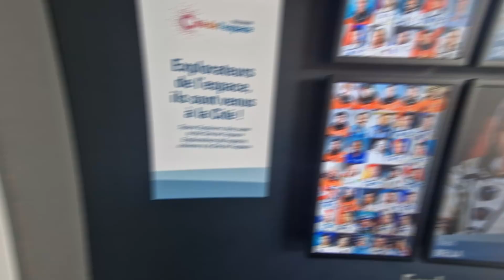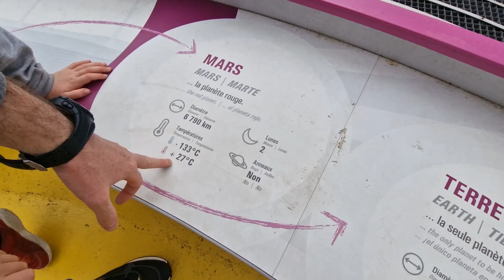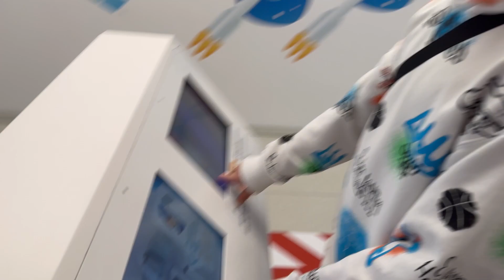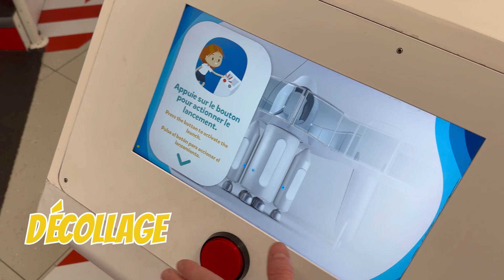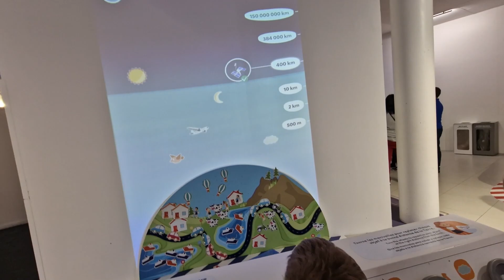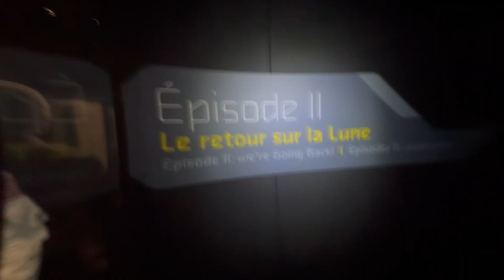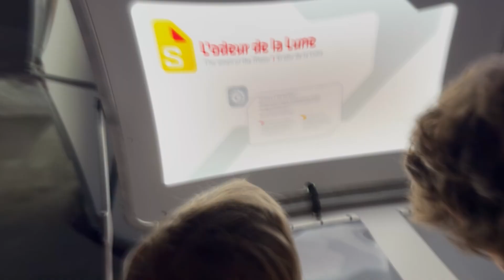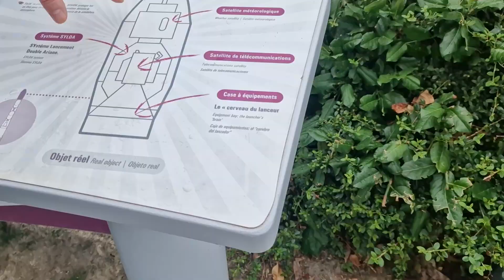🌍 French Kids visite la Cité de l'Espace à Toulouse ! 🚀 Incroyable ! 🌟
🌟 Bienvenue sur French Kids Officiel ! 🌟
Aujourd'hui, nous embarquons pour une aventure intergalactique à la Cité de l'Espace à Toulouse ! 🚀🌍 Un lieu incroyable où nous découvrons les secrets de l'univers, des fusées géantes, des satellites et même une vraie station spatiale ! 🤩

📌 Au programme de cette vidéo :
✔️ Exploration de la Cité de l'Espace 🏛️🚀
✔️ Montée à bord d'une station MIR grandeur nature ! 🛰️
✔️ Découverte des fusées Ariane et Soyouz 🏗️
✔️ Expériences et animations interactives sur l'espace ! 🌠
✔️ Notre avis sur cette visite fascinante 🤩

💬 As-tu déjà rêvé de devenir astronaute ? Quel est ton endroit préféré dans la Cité de l'Espace ? Dis-nous en commentaire !